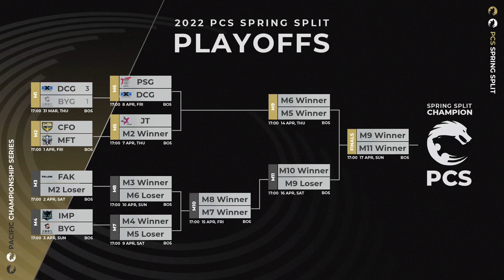[ไทย] Playoffs Round 1 Day 1 | Game 4 | DCG vs. BYG | PCS Spring Split (2022)